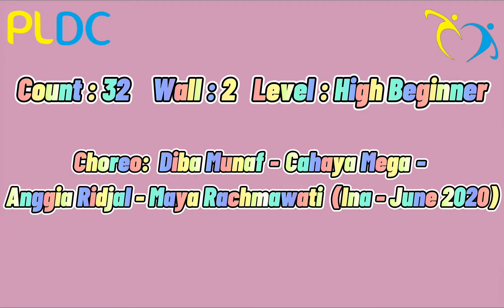IMPOSIBLE - Choreo: Diba Munaf - Cahaya Mega - Anggia Ridjal - Maya Rachmawati (Ina - June 2020)